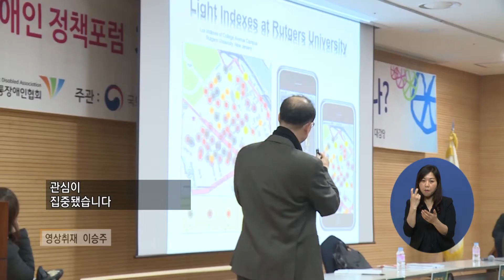2019 교통장애인 정책 포럼 열려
교통장애인을 위한
2019 교통장애인 정책 포럼이 열렸습니다.

▶ 다양한 사회복지 소식은 웰페어뉴스 홈페이지에서

▶ 복지TV 뉴스 제보하기